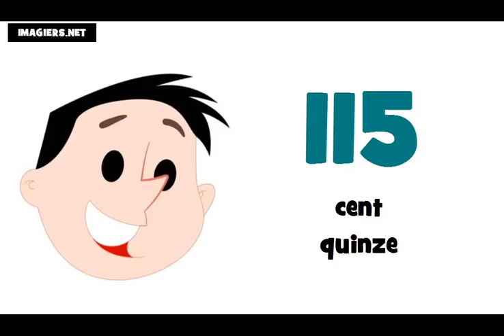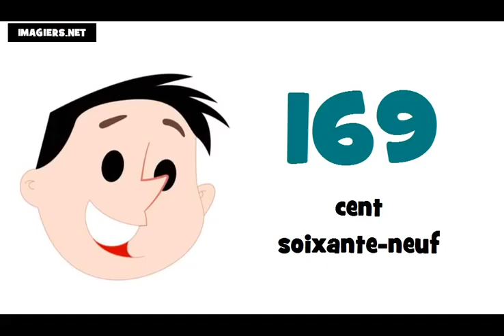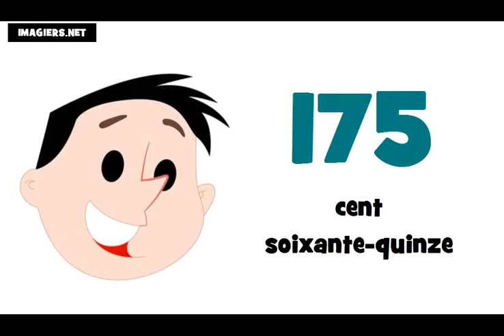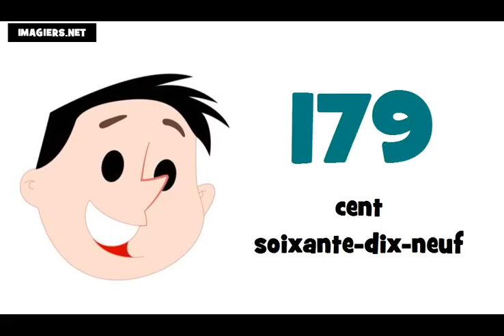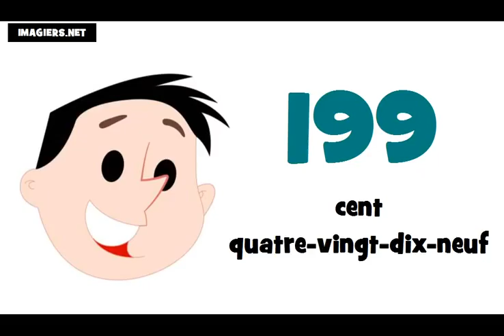یNauka francuskiego liczby = od 100 do 200